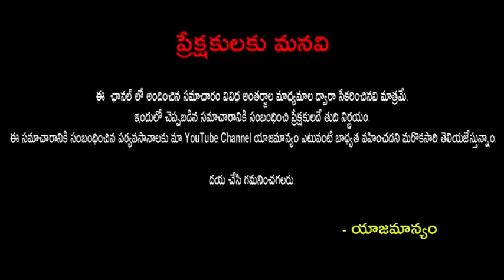విజయనిర్మల కన్నుమూత...Senior Actress Vijaya Nirmala No More ||Publictalktv